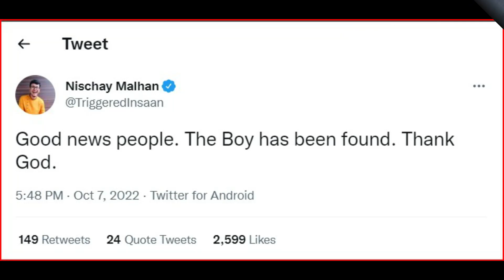Triggered insaan Fan Missing। Sourav Joshi Vlogs Airtel 5G Launch। Sourav Joshi Vlogs। Techno Gamerz